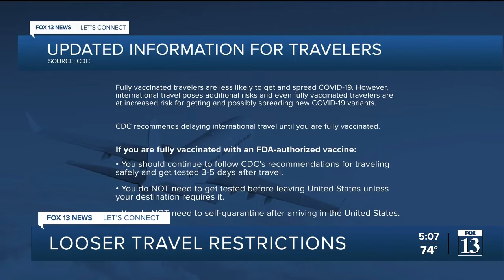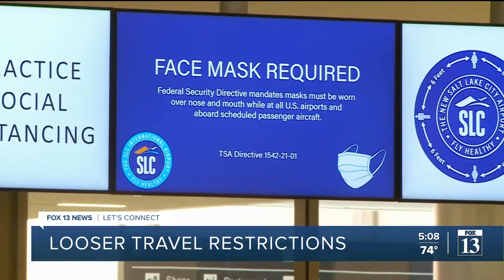How new CDC travel guidelines for the vaccinated could impact Utah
The CDC announced new travel guidelines for fully vaccinated people Friday, loosening some of the restrictions that have been in place for months.